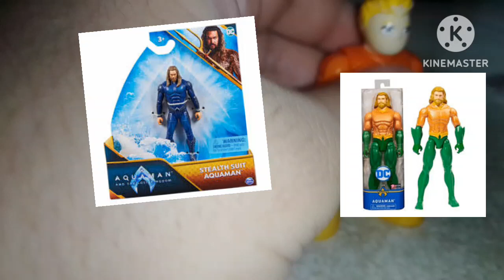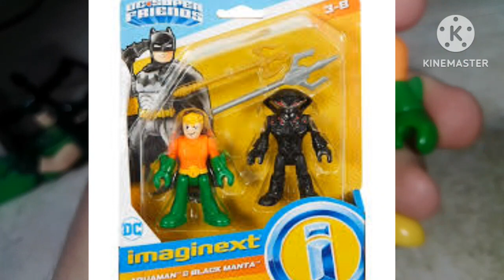Review Aquaman Imaginext